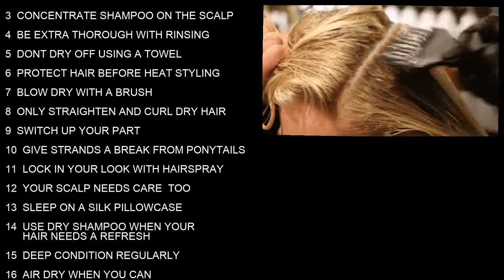Dry hair treatment beard hair growth oil